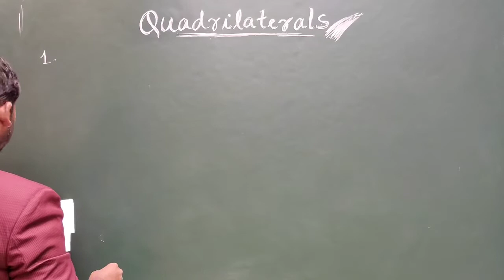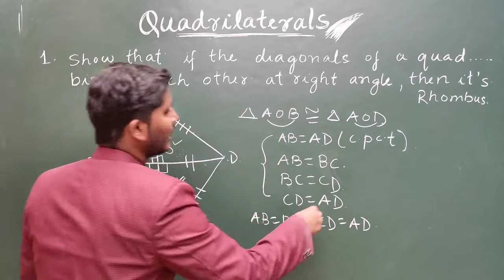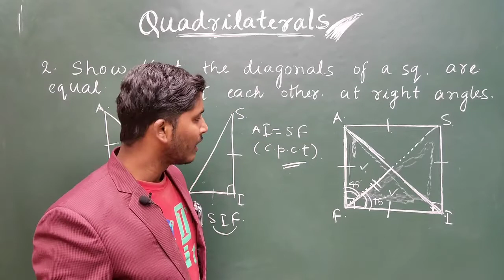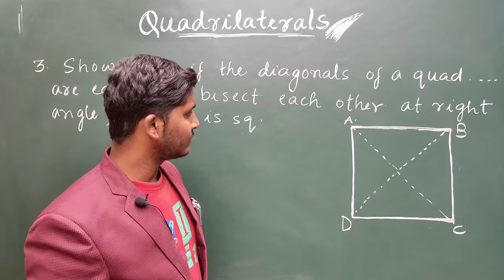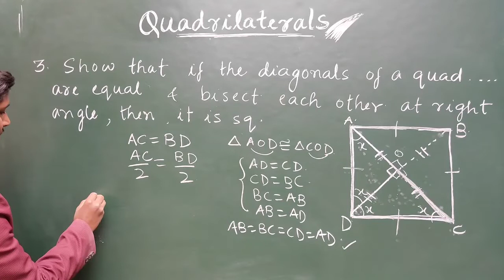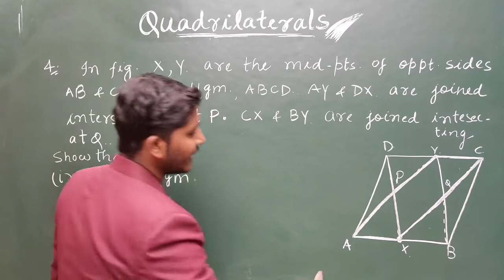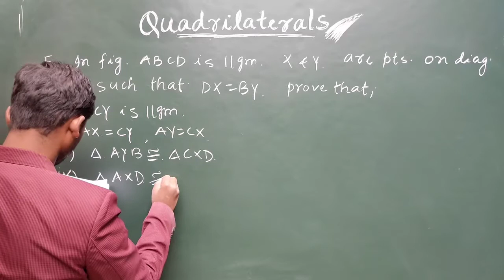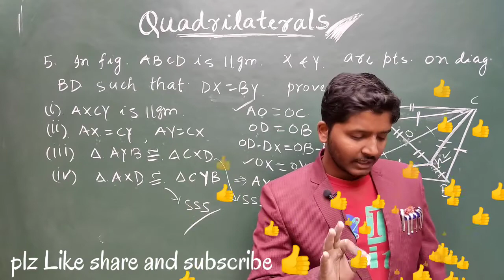Quadrilaterals | Lecture 6 | Much Needed Questions | BASED ON PREVIOUS LECTURES